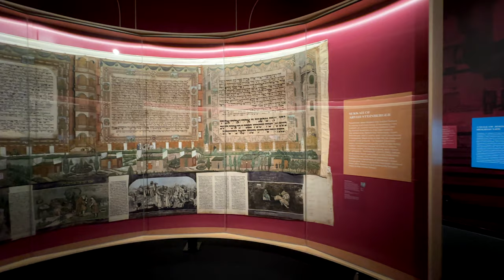07 Jewish Heritage New York 19 07 2023